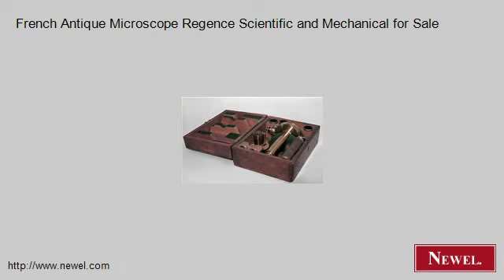French Antique Microscope Regence Scientific and Mechanical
- Newel.com: French Antique Microscope Regence Scientific and Mechanical for Sale (Newel Art and Antiques, New York City)